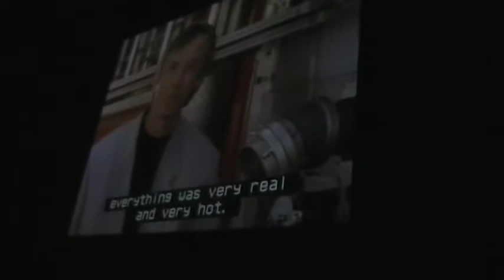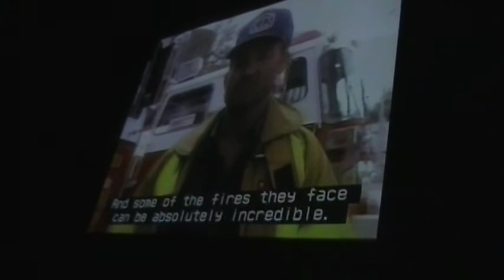Backdraft: Part 2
The second room where they show the special effects used in Backdraft